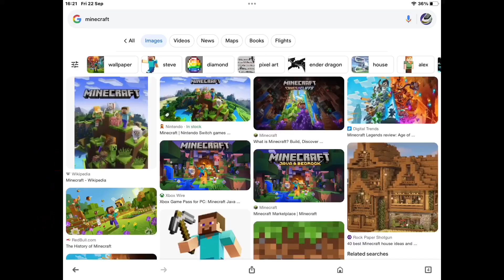They checked search history and screams…..